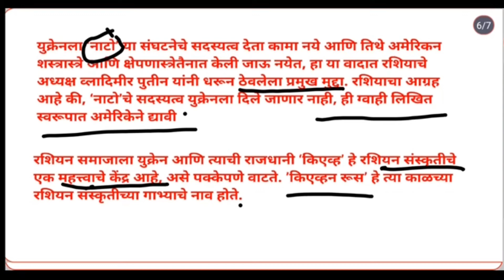Russia And Ukraine Crisis. रशिया आणि युक्रेन मध्ये नक्की काय वाद आहे ?/marathi/Sharad Sir.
Russia and Ukraine Crisis , NATO , America ,
रशिया आणि युक्रेन मधील विवाद , नाटो संघटना , अमेरिकाचा संबंध

Shaarad Sir.